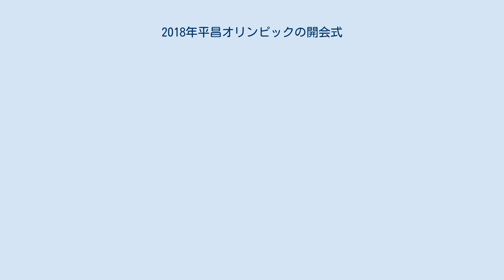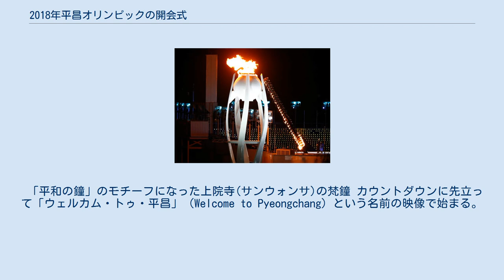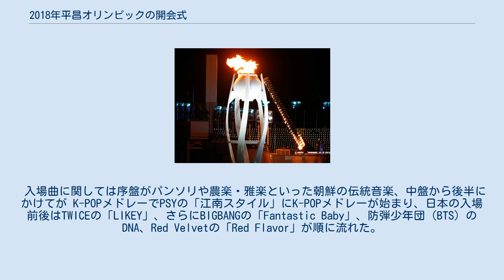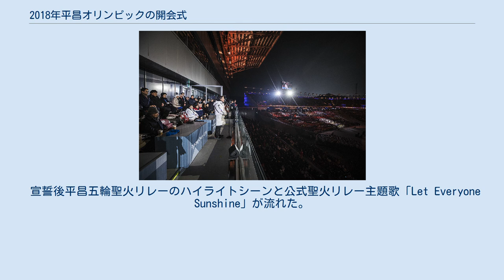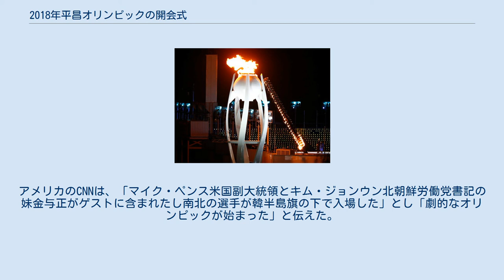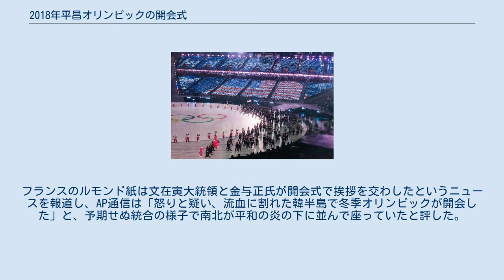2018年平昌オリンピックの開会式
2018年平昌オリンピックの開会式（2018ねんピョンチャンオリンピックのかいかいしき）は、平昌オリンピックスタジアムで2018年2月9日午後8時（現地時間）から約2時間挙行された。
 韓国では1988年ソウルオリンピック以来、30年ぶりに開催される五輪は開会式・閉会式用に建設された平昌オリンピックスタジアムは約3万5000人が収容され、開会式は総監督はソン・スンファン、総合演出は梁正雄、音楽監督は梁邦彦が務めた。
 同オリンピックスタジアムは五輪にちなんで五角形であり、中央のフィールドは円形である。
客席にはLEDライトの照明が取り付けられており、客席全体が巨大な液晶画面になるように設計されていた。
 開・閉会式のキーワードは「平和と未来」で、開会式では「平和（ピース・イン・モーション）」をテーマとし平和という答えを探し求める5人の子供の冒険を描く。
 「平和の鐘」のモチーフになった上院寺(サンウォンサ)の梵鐘 カウントダウンに先立って「ウェルカム・トゥ・平昌」（Welcome to Pyeongchang）という名前の映像で始まる。
はじめに仁川国際空港に向かう航空機の客席、そして国際空港のショートフィルムが流される。
ショートフィルムの中の搭乗客の持つ雑誌の表紙や、マグカップや紙袋の柄、空港の壁面広告が歴代の冬のオリンピック開催地のロゴマークになっており、それにより歴代開催地の紹介になっている。
そこから韓国各地の景色が紹介され最後に平昌オリンピックスタジアムの眺望で終わる。
 ショートフィルムのあと、実際の会場の中央には梵鐘が置かれていた。
韓国語によるカウントダウンが10秒前から行われ、客席を利用した巨大液晶画面には韓国語の数の発音が表示された。
8時の定刻になると同じ平昌郡にある上院寺の梵鐘の音が鳴らされた。
 5人の少年少女が登場し、彼らが洞窟を探検すると、そこは古代の陵墓であり、天文図のある天井と四神の壁画が出現した。
 高句麗の陵墓の壁画をモチーフにした天文図と四神が登場した。
子供達が壁画に触れると白虎がホログラムに変わって飛び出して、子どもたちと一緒にどこかへ出てくる。
スタジアムの白虎の人形が一度大きく覆う白虎の黒のストライプが5本で広がり、水墨画の技法で白頭大幹が形成される。
白虎を先頭に子供達に続いて、青龍、朱雀、玄武の大きな張り子が登場する。
その後をついてカマキリ、鹿、イノシシ、蝶、カラス、サルなどの動物たちも登場し、それらは数人によって操作されるものであった。
そして、高句麗神話による人面鳥のような不死鳥を中心にフェニックスや檀君を生んだ熊女が登場した。
そして、天球儀のプロジェクションマッピングがステージを包んでいった。
 円形の会場中央に円状に房付き藁の帽子と白の民族衣装を着た女性たちが多数並び太鼓(チャング)を演奏した。
それに合わせ海老茶のチマと白のチョゴリを着た多数の女性たちが太鼓をたたきながら周りで踊っていく。
周囲に8つの円陣を組んだり八芒星を描いたりしながら最後は横一列になり、そして中央の円陣が韓国の国旗にある赤と青の太極のライトアップされていった。
 国旗掲揚と国歌演奏の軍楽隊の扮装。
国旗掲揚は画面左の黒い具軍服の扮装の儀仗兵が、国歌演奏は後方の黄色の具軍服の扮装の軍楽隊がそれぞれ行った（画像は徳寿宮の衛兵交代のもの）。
 文在寅大統領とトーマス・バッハIOC会長がボックス席に姿を現し、そのあと韓国の国旗が8人の白の韓服を着て原色で紙の飾りのついたボッコン（撲巾、頭巾）あるいはチョバウィ（防寒用の帽子）のような帽子をかぶった往年の韓国のオリンピック選手と元プロゴルファー朴セリによって運ばれた。
黄色の戦衣に藍纏帯を締め、木靴を履き、左右にキジの羽飾り配して数珠のような貝纓（ペヨン）を垂らした黄色のチュリプ（朱笠）をかぶった李氏朝鮮時代の衛兵の扮装をした軍楽隊による伝統的な楽器を使用した音楽が演奏される中、国旗は会場をぐるりと回ると、李氏朝鮮の武官の服装である赤色のトンタリに黒の戦服を着て藍纏帯を締めた衣装と木の靴と雀毛の飾りと数珠のような貝纓（ペヨン）を下げた黒の氈笠からなる具軍服の扮装をした韓国軍の儀仗兵6人に渡され彼らが旗竿に国旗を掲揚した。
国旗掲揚時の国歌の演奏は引き続き伝統楽器で行われた。
歌唱は地元の子供たちによって行われた。
 ソバの花畑 大韓民国の四季を示すタイムラプス映像で始まり、春夏秋冬の朝鮮半島の風景を描いた後にそばの花...